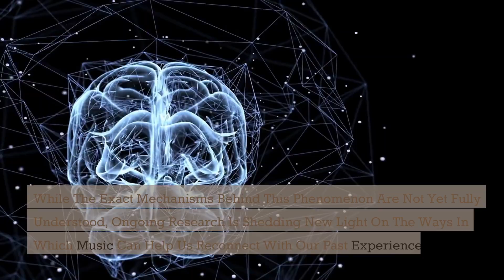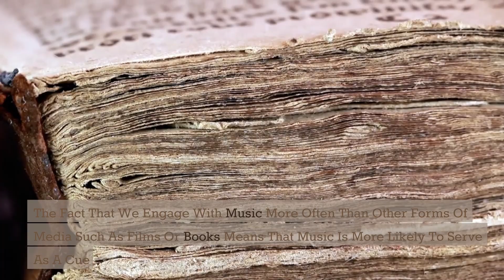How Music Can Trigger Your Best Moments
This video discusses the scientific reasons behind why music has the ability to evoke memories. It delves into the emotional and psychological impact that music has on our minds and bodies, as well as how our memories are stored and retrieved. The video also explores the role of familiarity and context in the ability of music to trigger memories, and how music can serve as a powerful therapeutic tool for memory recall and emotional processing. The video presents current scientific research in an accessible and engaging manner, making it a useful resource for anyone interested in understanding the relationship between music and memory.